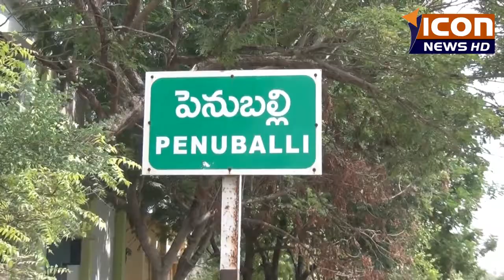పెనుబల్లి గ్రామం హోమియో వైద్య అధికారి సరళ హేప్సీబా వైద్య శిబిరం నిర్వహించారు